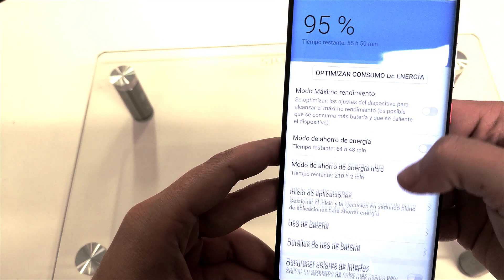Cómo cargar otro dispositivo móvil con Huawei Mate 20 Pro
Videotutorial en el que te mostramos cómo puedes cargar otro dispositivo móvil desde Huawei Mate 20 Pro, convirtiéndolo en un cargador inalámbrico para cargar móviles, relojes, cascos... si son compatibles con carga inalámbrica.🔻